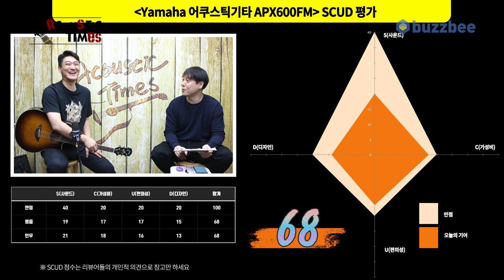[AcousticTimes 1085회] Yamaha 어쿠스틱기타 APX600FM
0:00 오프닝
6:23 스펙(Spec)
7:41 사운드 테스트
13:08 시연 (Demo)
14:58 한줄평
16:13 SCUD 점수